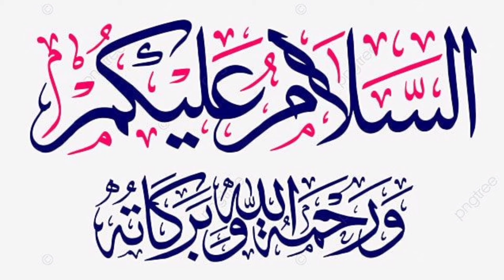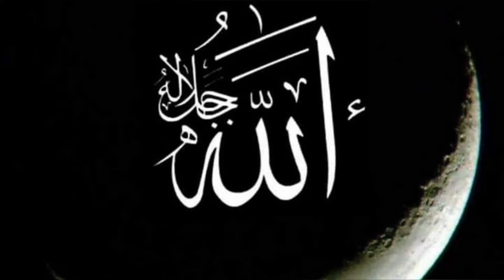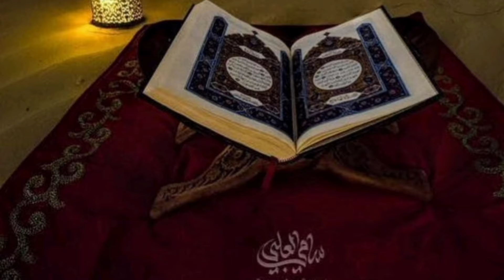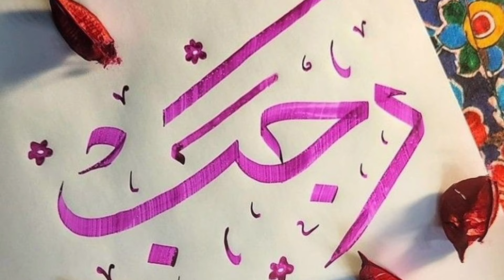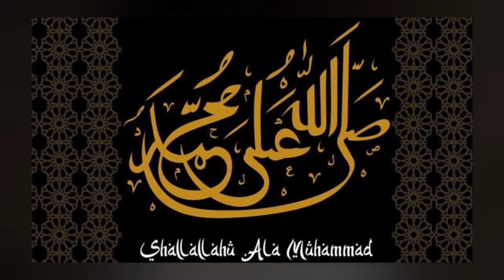റജബിന്റെ മഹത്വം||rjabinte mahathvam||റജബ് മാസം||പ്രത്യേകതകൾ#rajab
rabeeh-11
رجب
റജബ്-1
rajab-1
rajab1
റജബ് 1